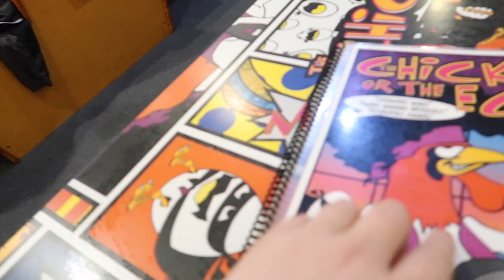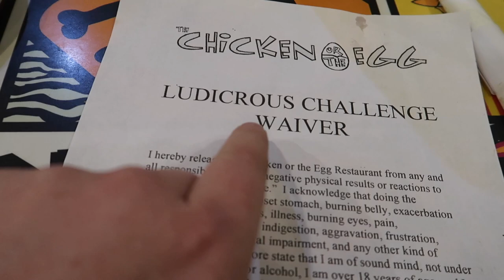Eating The Worlds Hottest Wings! *Eating Challenge*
Today I go to the Chegg in LBI NJ to eat the worlds hottest wings! Let's just say I needed plenty of milk and water to keep my mouth cool after the hot spice the wings had! YouTuber's such as Faze Rug and Faze Banks of Faze Clan have done this very eating challenge of Eating The Worlds Hottest Wings!

Twitch.Tv: @JeffSaxtonVlogs

WHATS UP!!!